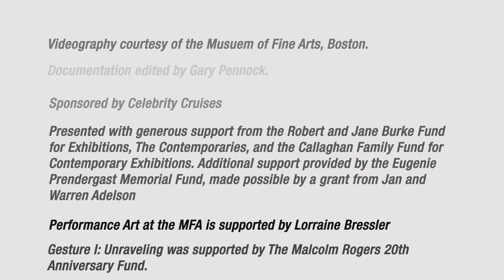“Gesture II: Between two breaths” by Shinique Smith, February 11, 2015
Shinique Smith stages “Gesture II: Between two breaths,” her second performance in a three-part series created for the exhibition “Shinique Smith: BRIGHT MATTER.” This exhibition surveys 30 key works from the past decade while debuting more than a dozen new pieces, including painting, sculpture, full-room installation, video, and performance. Working with performing dancer Marisa Arriaga, Shinique Smith choreographed this dance, which reenacts the gestural marks of her paintings using the movements of the human body in space.

Performance Art at the MFA is supported by Lorraine Bressler.